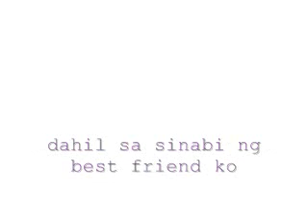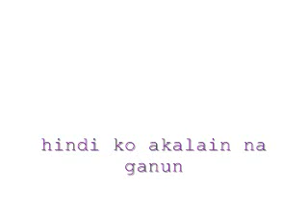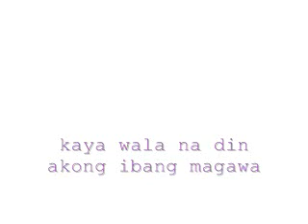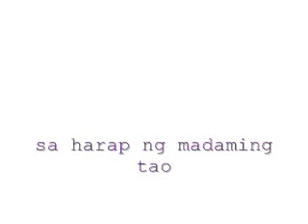You mean everything inspired by marcelo satos III